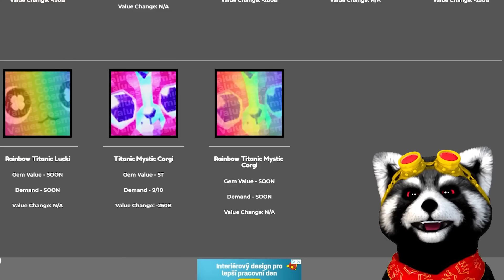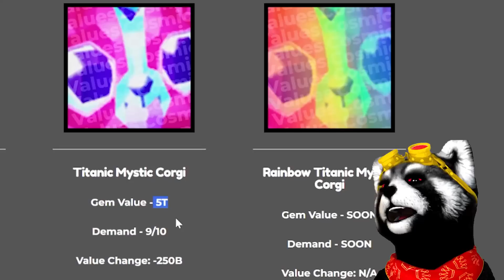Mám TITANICA číslo 5!! V Pet Simulátoru X!!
Dneska jsem v Pet simulátoru X otevřel v exclusivním vajíčku za robuxy Titanic peta. Je to celkem nový titanic. Titanic Mystic Corgi se mi zatím nejvíc ze všech titaniců líbil a podařilo se mi ho ve vajíčku za robuxy otevřít, i když to bylo asi na 500. pokus tak mi nakonec padl. Zde máš tedy videjko jak Dangles otevřel Titanic Mystic Corgiho v Pet Simulátoru X!

Hra: Pet Simulator X